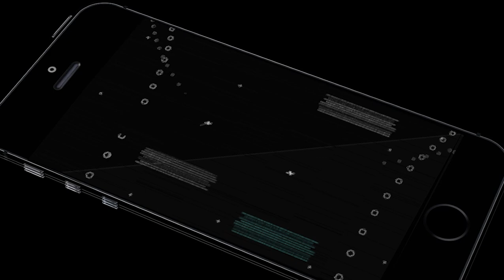ANJING ES BERKEPALA TIGA - Devil May Cry 3 Indonesia Walkthrough - Part 2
Devil May Cry 3 Indonesia Walkthrough - Part 2

"Devil May Cry 3 is an action-adventure hack and slash video game directed by Hideaki Itsuno, developed and published by Capcom, released in 2005 for the PlayStation 2 and ported to Microsoft Windows in 2006. The game is a prequel to the original Devil May Cry, with a younger Dante. It introduces new combat mechanics with an emphasis on combos and fast paced action. The story is told primarily in cutscenes using the game's engine, with several pre-rendered full motion videos."

GUE SETIAP HARI UPLOAD 8 VIDEO (JAM 06, 09, 12, 15, 18, 21, 24, 03) menyesuaikan dengan koneksi internet kalau lagi jelek koneksinya mungkin hanya akan upload 3 video dalam sehari, Stay tune teruuss pokoknyaa :))